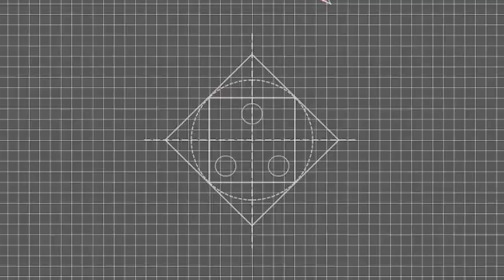Diy Origami Paper Crafts || Seçret Stepper Box || Best Gifts Idea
Friends
In this video, I am going to show you special Origami Paper Secret Box making at home.
Welcome to my crafting channel.
If you like it, comment and share